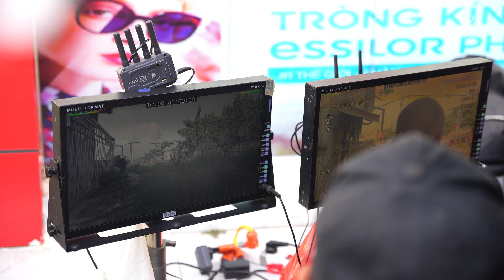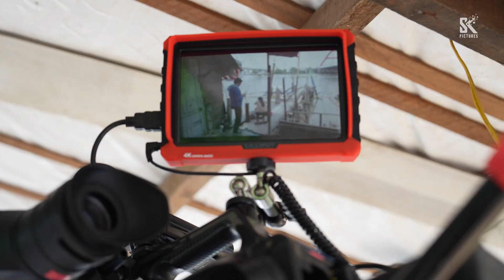Hậu trường Dưới Bóng Bình Yên | Đạo diễn chính chia sẻ về câu chuyện làm nên Dưới Bóng Bình Yên